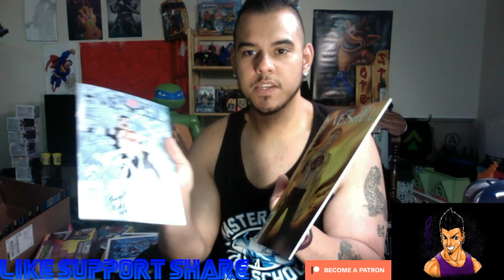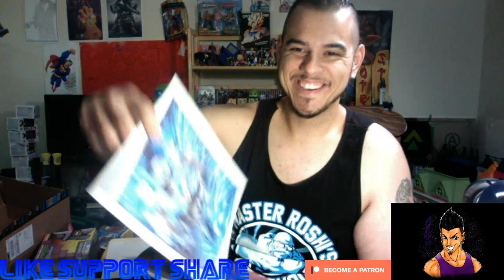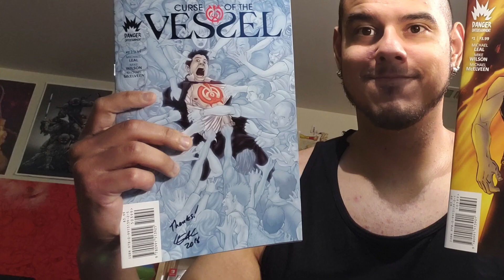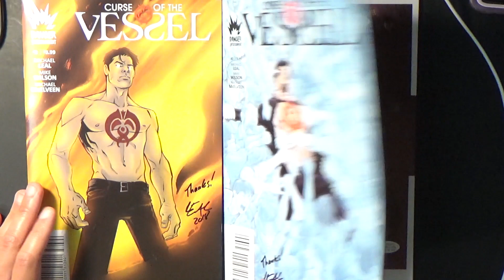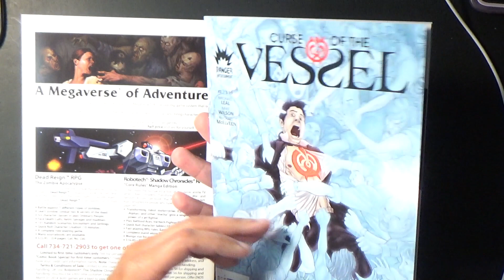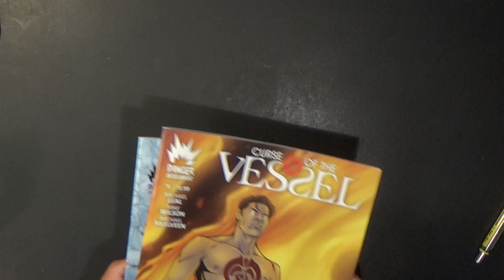Indy Comics Round Up: Danger Entertainment Presents Curse of the Vessel #1 and #2 by Michael Leal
or on facebook @michael_leal